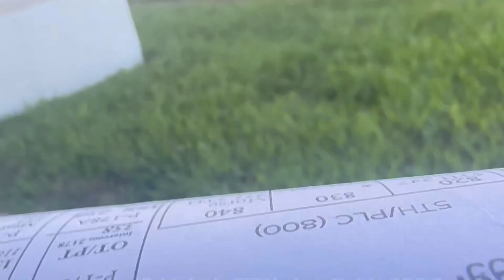First Day of Kindergarten/ First day of School 📝🚌📚✏️